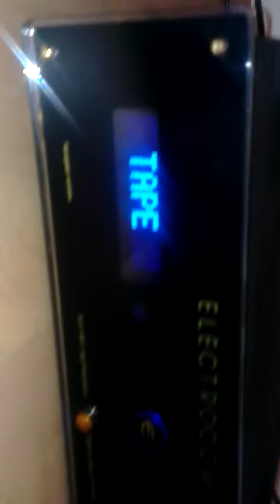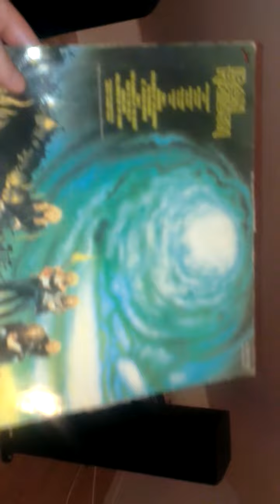Iron Maiden vinyl + Electrocompaniet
Listening to my favorite band on my stereo. On vinyl!